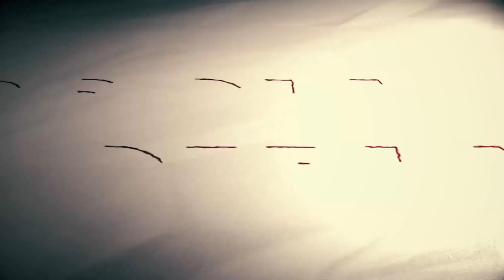MENGUJI AKAL SEHAT ROCKY GERUNG. FACE TO FACE